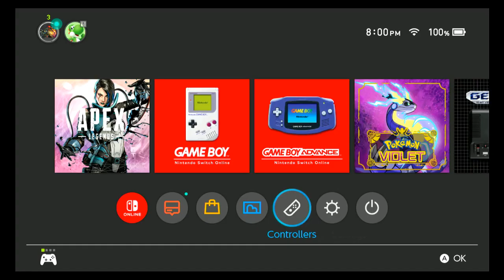Apex Legends (Ranked League)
Getting in some ranked matches before the next season.